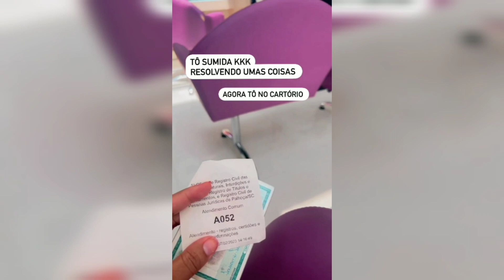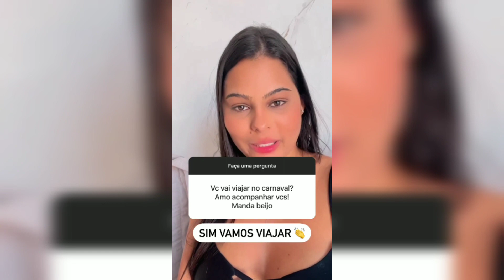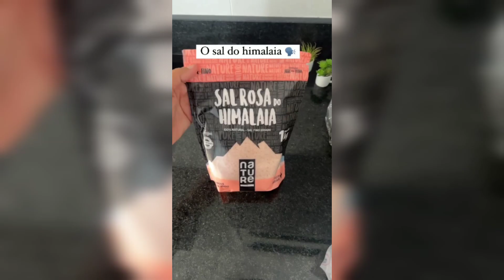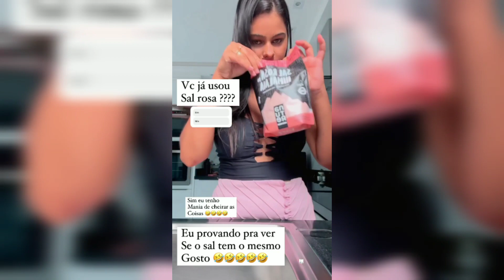FAMILIA JEITO LOKO DE SER VÃO VISITAR A PRIIH